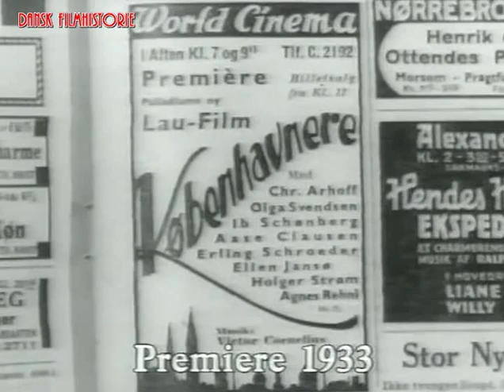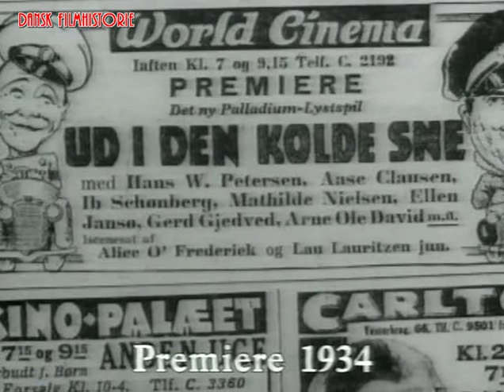Dansk Filmhistorie - Københavnere / Ud i den kolde sne (1933-34)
Dansk Filmhistorie - Københavner / Ud i den kolde sne  (1933-34)